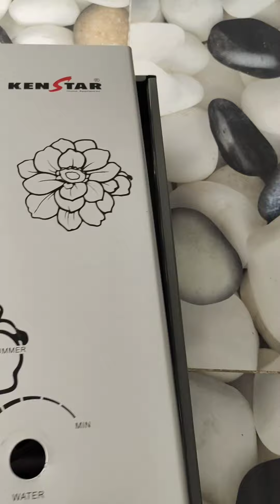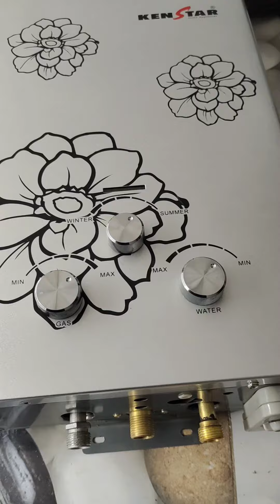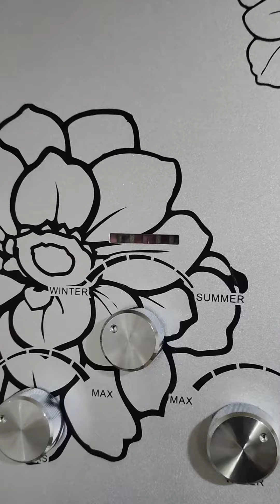Ashraf plumber Multan City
Technical engineer
Ashraf plumber
mobile 📲
Multan City